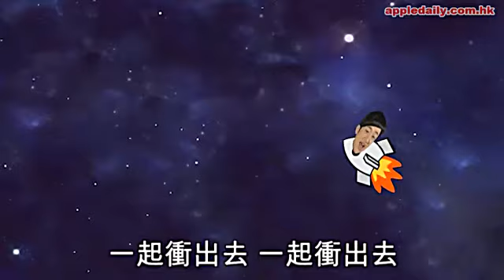被冷待要挖金 卓羲祖藍鋪路離TVB